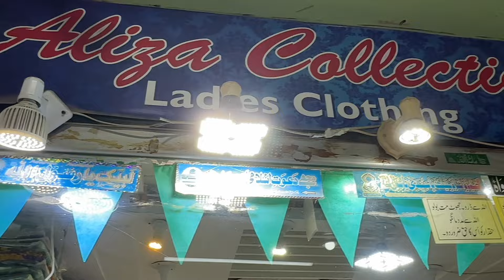Stitched suit 1399😍 kurti 399🤩 lelan cotton lawn stitched suits big sale😍 XL